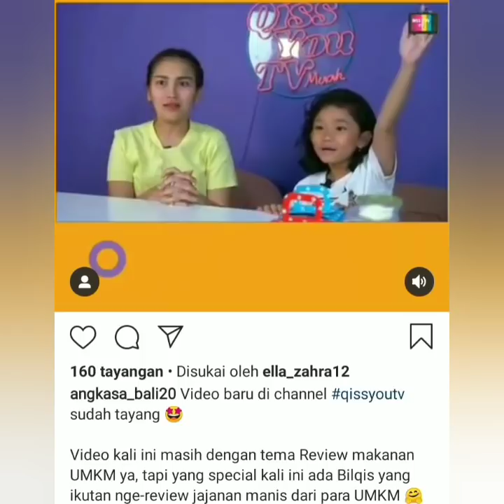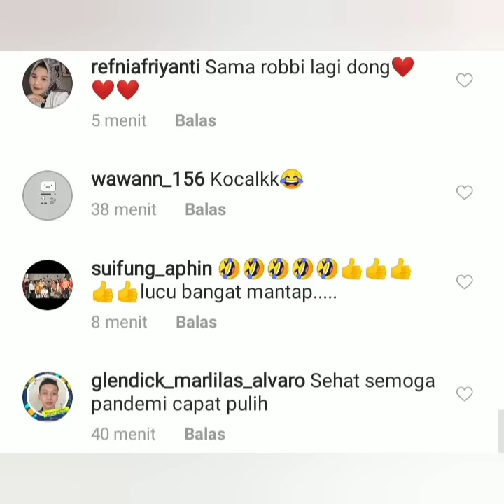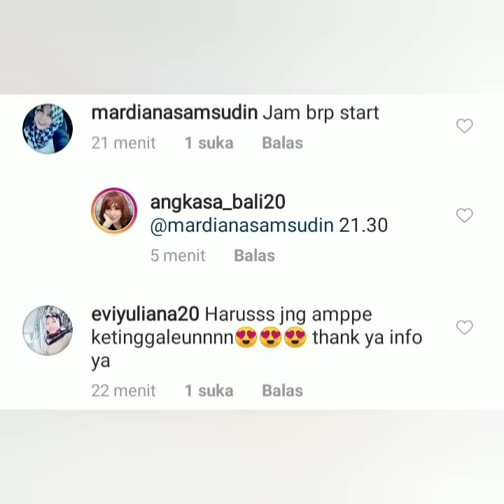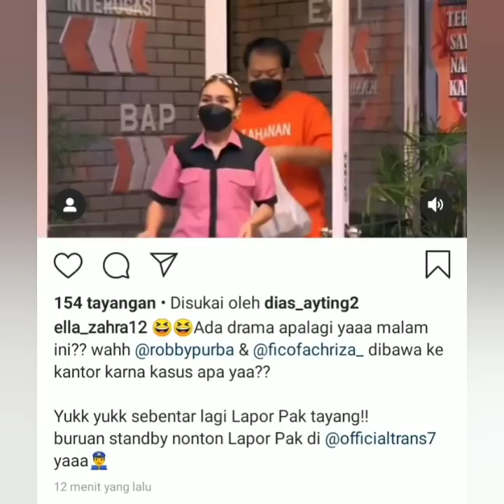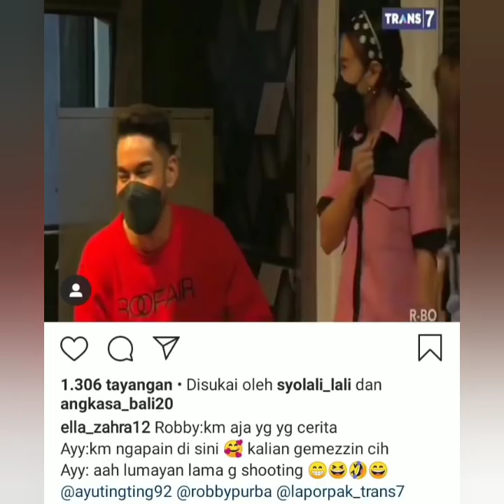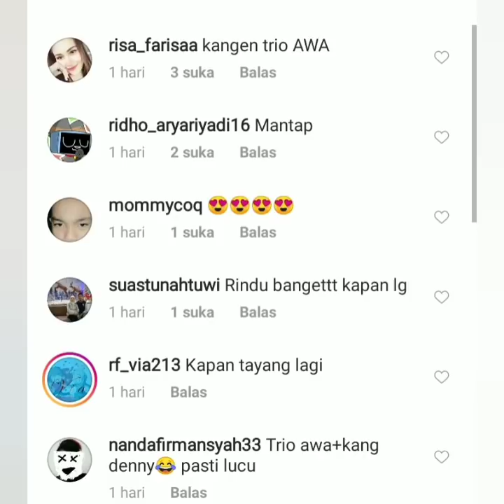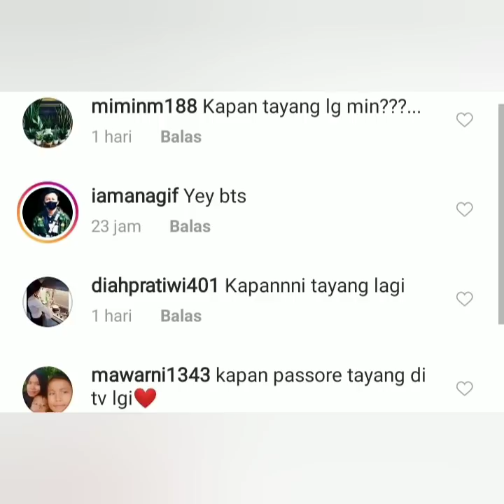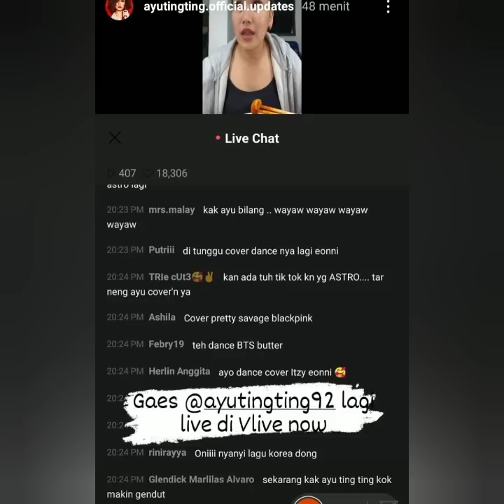5 Informasi terbaru ayutingting, coba lihat ini